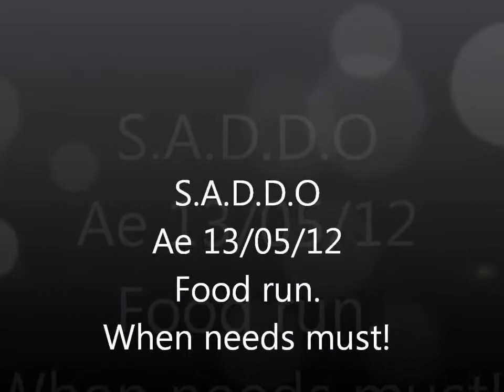SADDO Food run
Need for food deserves a full run